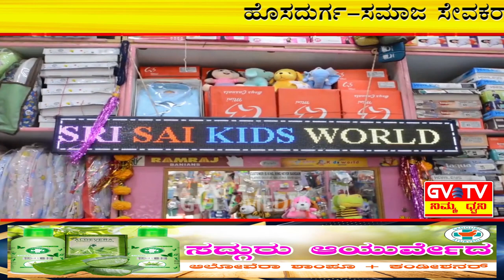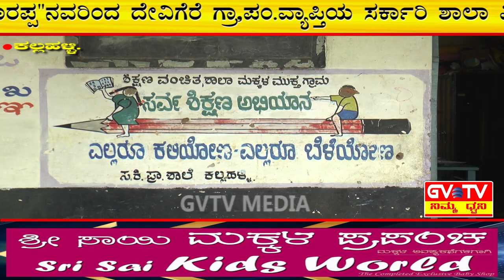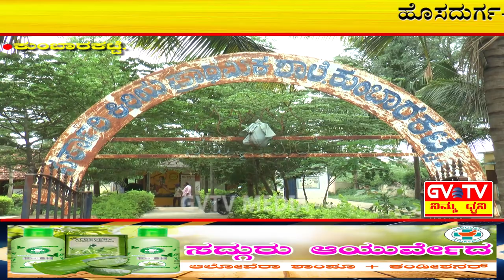ಹೊಸದುರ್ಗ-ಸಮಾಜ ಸೇವಕರಾದ"ಹೆಬ್ಬಳ್ಳಿ ಓಂಕಾರಪ್ಪ"ನವರಿಂದ ವಿದ್ಯಾರ್ಥಿಗಳಿಗೆ ಉಚಿತ"ಸ್ಕೂಲ್ ಬ್ಯಾಗ್"ವಿತರಣೆ.GVTV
ಹೊಸದುರ್ಗ ವಿಧಾನಸಭಾ ಕ್ಷೇತ್ರದ ಬಿಜೆಪಿ ಟಿಕೆಟ್ ಆಕಾಂಕ್ಷಿಯಾಗಿರುವ"ಹೆಬ್ಬಳ್ಳಿ ಓಂಕಾರಪ್ಪ"ನವರು ದೇವಿಗೆರೆ ಗ್ರಾಮ ಪಂಚಾಯತಿ ವ್ಯಾಪ್ತಿಯಲ್ಲಿ ಬರುವ ದೇವಿಗೆರೆ,ಕಲ್ಲಹಳ್ಳಿ, ಗಾಳಿರಂಗಯ್ಯನಹಟ್ಟಿ,ಕುಂಬಾರಕಟ್ಟೆ ಗ್ರಾಮದ ಸರ್ಕಾರಿ ಶಾಲೆಗಳಿಗೆ ಭೇಟಿ ನೀಡಿ ವಿದ್ಯಾರ್ಥಿಗಳಿಗೆ ಉಚಿತ"ಸ್ಕೂಲ್ ಬ್ಯಾಗ್"ವಿತರಿಸುವ ಮೂಲಕ ಶುಭ ಹಾರೈಸಿದ್ದಾರೆ.